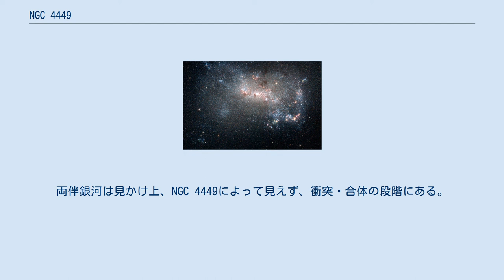NGC 4449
NGC 4449（Caldwell 21）は、りょうけん座の不規則銀河であるがマゼラン渦巻銀河に似た構造をもつ銀河である。
1200万光年彼方に位置し、銀河系を含む局所銀河群に比較的近い銀河群であるM94銀河群（りょうけん座I銀河群）の一員である。
 この銀河は、銀河系の伴銀河である大マゼラン雲と似た大きさであるが、暗く小さい。
NGC 4449は、大マゼラン雲でも特徴的な、若い青色の星団をちりばめた棒構造を持つ。
 星形成の割合の高さ(大マゼラン雲の約2倍)からNGC 4449はスターバースト銀河ではないかと考えられており、大質量で若い恒星の多い超星団をいくつか含み、そのうち一つは銀河の中心にある。
 写真の水素原子ガスのピンク色の輝きは、大規模な星形成領域の形跡となっている。
 NGC 4449は視直径75秒に広がる中性水素原子の層に囲まれている。
この層は付近の銀河による相互作用を受けてゆがみが起こっていることを示している。
 また、近くの銀河との相互作用は、NGC 4449での星形成に影響を与えたと考えられており、2012年にはこの銀河と相互作用をしている2つの矮小銀河が発見された。
NGC 4449は表面輝度が低いためNGC 4449のハローと同質量の矮小楕円体銀河が隠れているが、NGC 4449の5倍から10倍ものダークマターが存在する。
また、破壊された球状星団があり、ガスの豊富な銀河の中心核から生まれた恒星がはぎ取られて潮汐尾を伴っている。
両伴銀河は見かけ上、NGC 4449によって見えず、衝突・合体の段階にある。